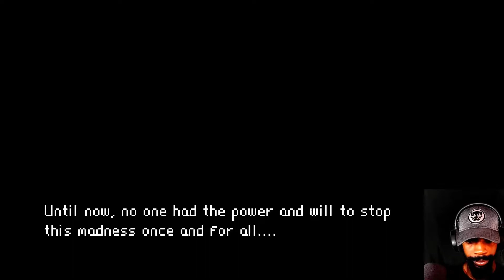NEON CITY RIDERS GAMEPLAY PT1 (PC)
NEON CITY RIDERS Explore a decaying futuristic city in search of items, superpowers and companions to free all the turfs of the evil gangs and unite their people again!